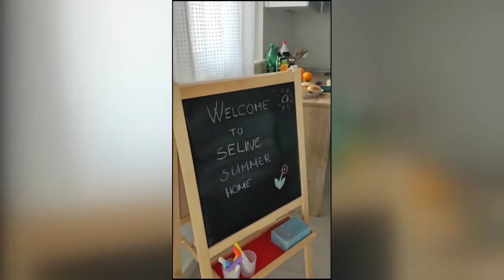Seline summer home | Pet-friendly vacation house in Croatia | Zadar region | North Dalmatia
Lovely two-bedroom house in Seline, Croatia
- pet-friendly vacation house with a private, relaxing garden
- newly updated
- 1 king-size and 3 single beds
- air conditioning and smart TV in both bedrooms
- fully equipped kitchen (dishwasher, Senseo coffee machine)
- one bathroom with a shower
- laundry room with a washing machine
- free WiFi and parking
- barbecue
- trampoline, badminton rackets, playing cards, board games and books (in English, German and French), dartboard...
- cleaning supplies

All the good dogs are welcome free of charge!

The house is situated in Seline, North Dalmatia, in a friendly, calm neighborhood where you don't have to worry about relentless traffic noise from the main road
- minutes from the beach (500m), restaurant, cafe bar, and grocery store in the village center (350m)
- 1,4km from the small canyon of Paklenica National Park (Mala Paklenica) and 4km from the big canyon (Velika Paklenica)

There is a lot of beautiful places nearby that you can visit during your stay:
- Paklenica National Park and Velebit Nature Park
- Modrič cave (8 minutes drive) - guided tours only
- Zrmanja river (30 min drive) - rafting, kayaking, boat excursions
- Novigrad (30 min drive)
- Pag Island (35 min drive)
- Zadar (40 min drive)
- Nin (43 min drive)
- Lake Vrana Nature Park (43 min drive) and Krka National Park (51 min drive)
- Cerovac Caves (48 min drive)
- Kuda's bridge on Krupa river (54 min drive)
- Telašćica Nature Park and Kornati National Park (boat excursions from Zadar)